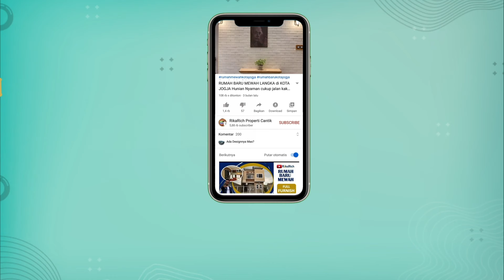LANGKA RUMAH MEWAH BARU TANAH LUAS BANGUNAN BESAR FULL FURNISH ADA KOLAM RENANG DI JOGJA UTARA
📍Timur Jalan Kaliurang km 12
🪧Luas Tanah 262 m²
📌Bangunan 290 m²
🛌 4+1 🛁 4 dalam 2 luar + 1 ART
💰Harga 4,9 M NEGO PEMILIK

Rumah Mewah Semi Furnish Baru Private Pool Dua Lantai Siap Huni di Jogja Utara area Timur Maguwoharjo , Dengan Tanah yang Menarik di atas 250 m² Luasannya dan Unit Rumah Sangatlah Terbatas Apalagi Yang Siap Huni dengan Banyak Ruangan dan Carport Bisa menampung 2 Mobil besar di Carport dan 1 Garasi , Lengkap dengan Pagar dan Canopi serta Pos Securty, Bangunan Rapi Berkualitas dekat ke Kampus UII atau jakal dan Banyak Cafe Mewah. Cocok sekali dijadikan hunian keluarga atau rumah singgah Villa serta Homestay atau untuk pensiunan di Jogja viewa Pematang Sawah serta Gunung Merapi langsung Jalan Raya✨

Miliki Rumah Mewah dalam Perumahan di Jogja Utara ini hubungi 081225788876 & WA